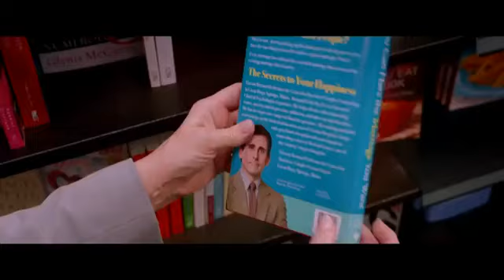Hope Springs Trailer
Released in Blockbuster stores December 21.